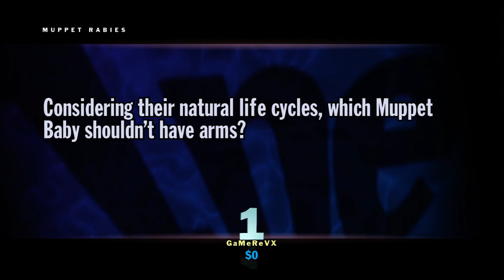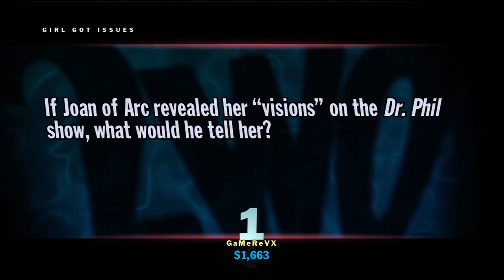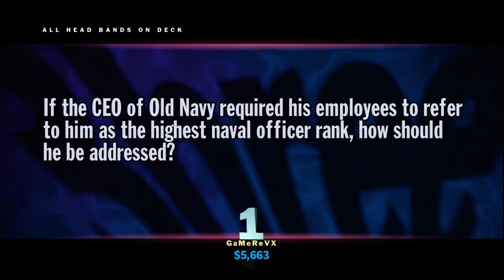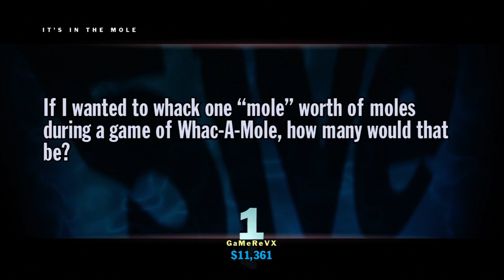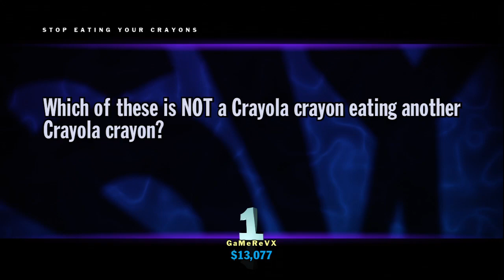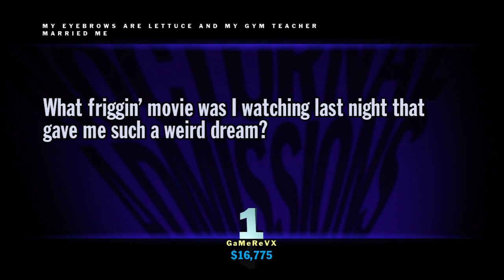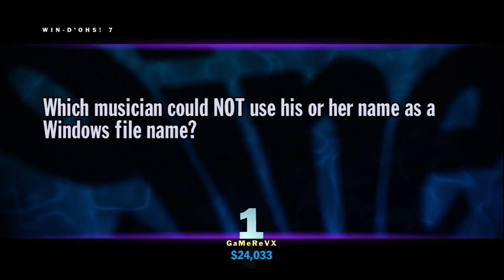You Don't Know Jack Episode 2 Answers - Fistable Bowling Equipment, Inc.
You Don't Know Jack Episode 2 - Fistable Bowling Equipment, Inc. - Answers

Video includes all the correct answers, "Wrong Answer of the Game" (Question 2) DisOrDat, and Jack Attack.